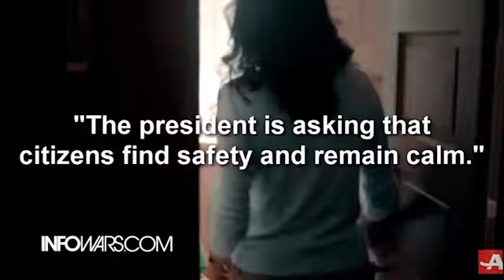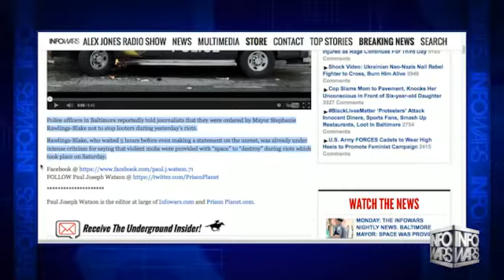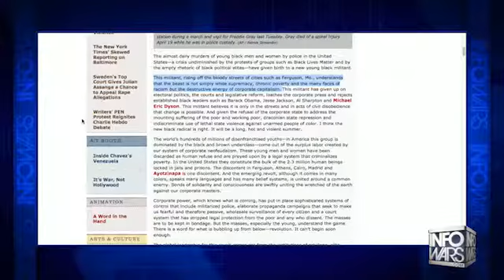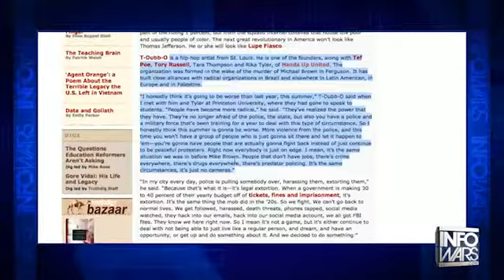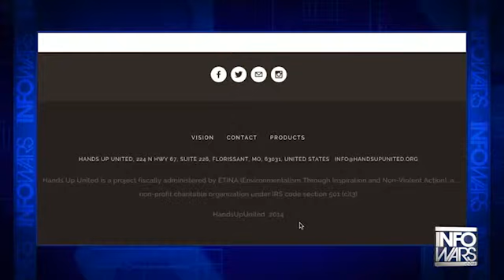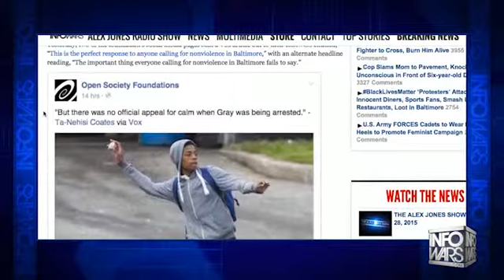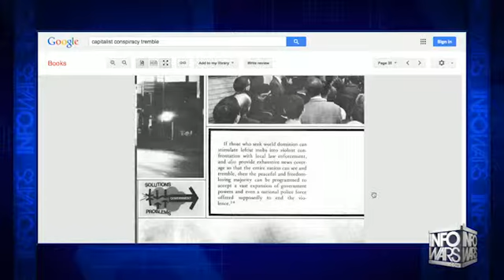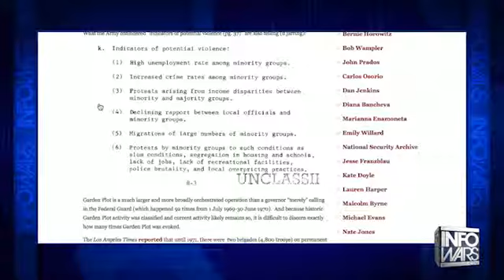INFOWARS Nightly News April 28th 2015 1